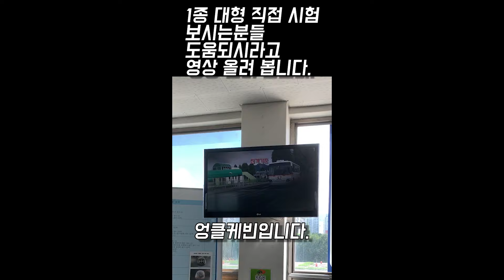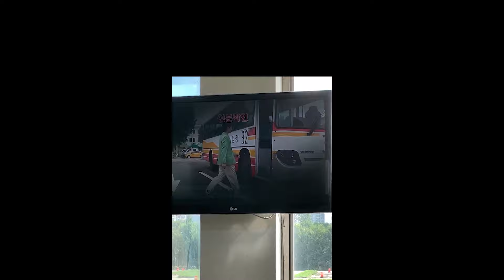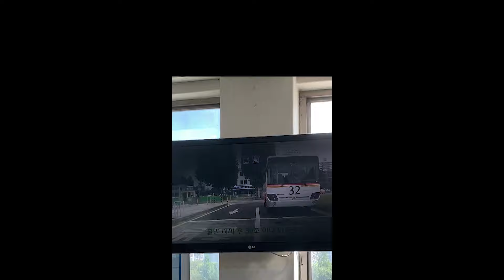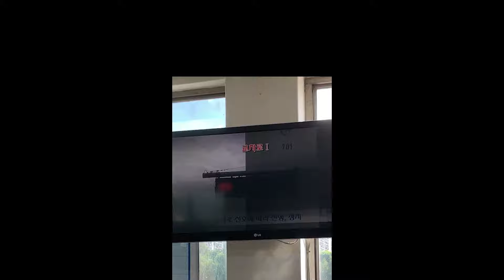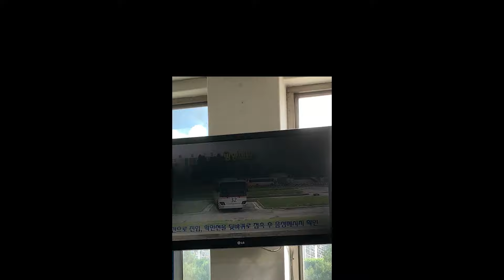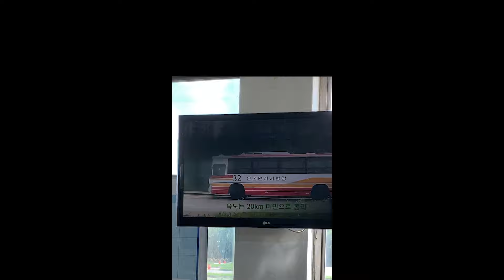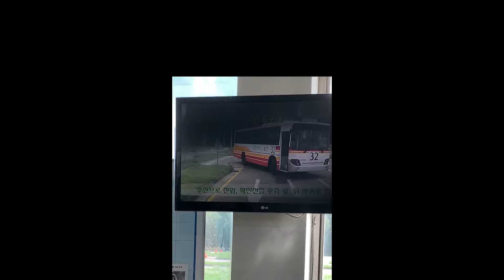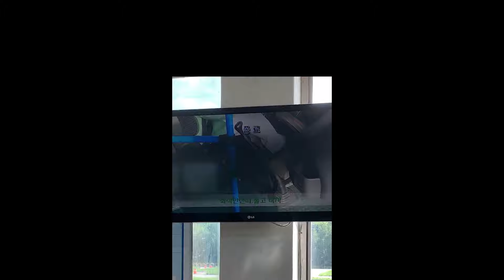1종 대형 면허 시험 공식 합격 안내 영상 - 도봉면허시험장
이번에 캠핑카 만들기를 시작하면서 대형 면허 취득도 함께

도전중 입니다. 한번에 딸줄알고  도전했으나  4번째 시험을

보게 되었네요, 영상 보시고  1종 대형 시험 면허 기능 준비하시는

분들이 합격 하시길 기원 합니다 . 저는 아무런 정보도 없이

갔는데  영상 보시면 도움이 많이 되실듯 합니다!  혹시라도

영상이 문제가 있으면 알려 주세요 바로 조치 하도록 하겠습니다 ^^

어려운 목공  복잡한 목공은 go away!!
야! 너두 나무 할 수 있어!   쉬운 목공 재밌는 목공으로
함께 하겠습니다 ^^*  Easy~!!

Hello  you can also do woodworking  with me  so  let's make  everything~

are you ready?    ok  that is all right  so..

we go together~!  같이 갑시다~!!